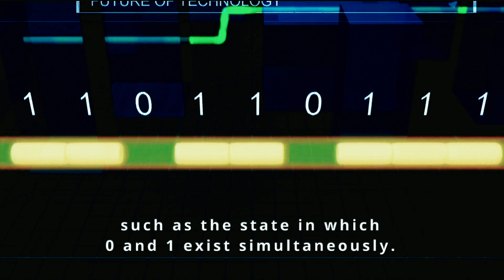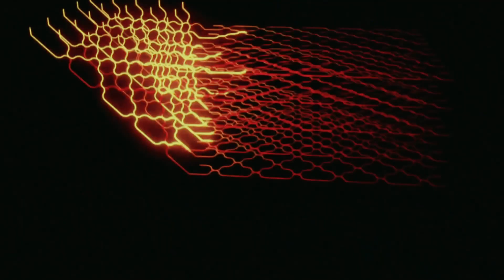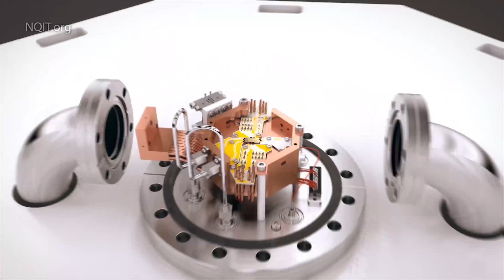Chinese Quantum Computer, 100 trillion times faster than the world's fastest existing Supercomputer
Chinese scientists made a quantum computer, 100 trillion times faster than the world's fastest existing supercomputer.

Hello World.
I'm Imagination.
In this video, I'm going to talk about Chinese scientists' achievement in making a quantum computer, 100 trillion times faster than the world's fastest existing supercomputer.

A research team including renowned Chinese quantum physicist Pan Jianwei announced Friday a significant computing breakthrough, achieving quantum computational advantage.

The team established a quantum computer prototype, named "Jiuzhang," via which up to 76 photons were detected. The study was published in Science magazine online.
This achievement marks that China has reached the first milestone on the path to full-scale quantum computing -- a quantum computational advantage, also known as "quantum supremacy," which indicates an overwhelming quantum computational speedup.
No traditional computer can perform the same task in a reasonable amount of time, and the speedup is unlikely to be overturned by classical algorithmic or hardware improvements, according to the team.

In the study, Gaussian boson sampling (GBS), a classical simulation algorithm, was used to provide a highly efficient way of demonstrating quantum computational speedup in solving some well-defined tasks.
The average detected photon number by the prototype is 43, while up to 76 output photon-clicks were observed.
Jiuzhang's quantum computing system can implement large-scale GBS 100 trillion times faster than the world's fastest existing supercomputer.
The team also said the new prototype processes 10 billion times faster than the 53-qubit quantum computer developed by Google.

"Quantum computational advantage is like a threshold," said Lu Chaoyang, professor of the University of Science and Technology of China. "It means that, when a new quantum computer prototype's capacity surpasses that of the strongest traditional computer in handling a particular task, it proves that it will possibly make breakthroughs in multiple other areas."
The breakthrough is the result of 20 years of effort by Pan's team, which conquered several major technological stumbling blocks, including a high-quality photon source.

"For example, it is easy for us to have one sip of water each time, but it is difficult to drink just a water molecule each time," Pan said. "A high-quality photon source needs to 'release' just one photon each time, and each photon needs to be the same, which is quite a challenge."
Compared with conventional computers, Jiuzhang is currently just a "champion in one single area," but its super-computing capacity has application potential in areas such as graph theory, machine learning, and quantum chemistry, according to the team.

Quantum computers could spur the development of breakthroughs in science, medications to save lives, machine learning methods to diagnose illnesses sooner, materials to make more efficient devices and structures, financial strategies to live well in retirement, and algorithms to quickly direct resources such as ambulances.
It's time — quantum computing is going from something theoretical to practical. And it's on its way to having a real impact.

Quantum computing will enable industries to tackle problems they never would have attempted to solve before.
And the quantum computing market is projected to grow strongly through the next decade, according to a Tractica market report.